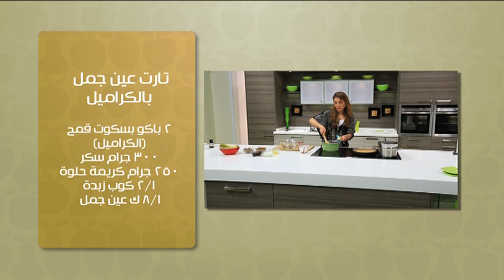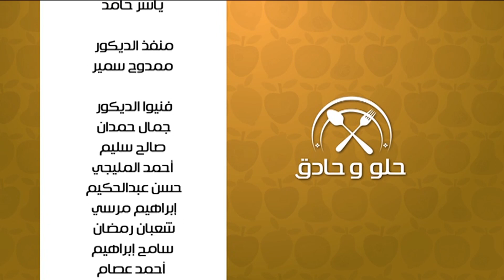تارت موز بالشوكولاتة البيضاء - تارت عين جمل بالكراميل | حلو وحادق حلقة كاملة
طريقة عمل تارت موز بالشوكولاتة البيضاء - تارت عين جمل بالكراميل مع سالي فؤاد في حلو وحادق